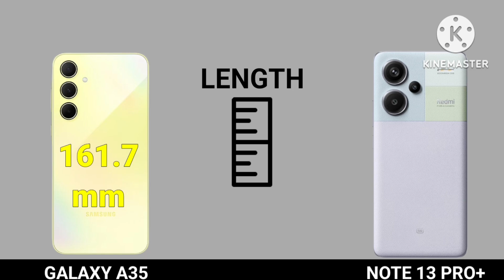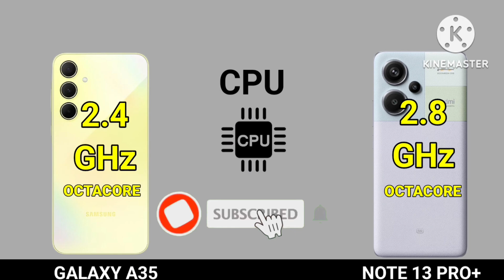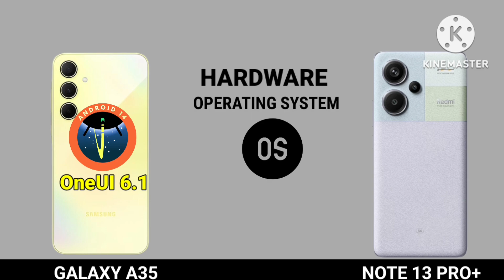Samsung Galaxy A35 vs Reshmi Note 13 Pro Plus | Comparison ||Review ||Camera